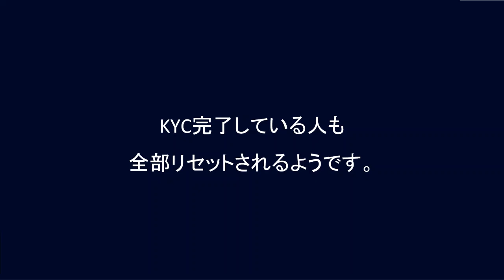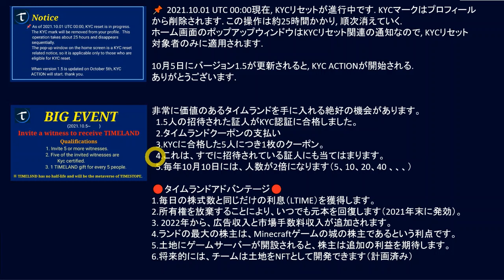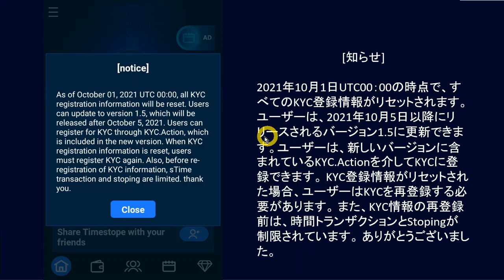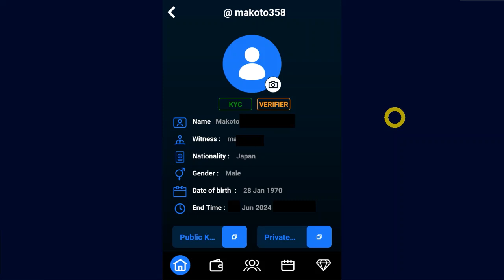timestope 全員KYCやり直し！10月1日にリセットされます。アプリv1.5にアップデートして再度KYC。紹介者5人ごとにLANDクーポン貰える❤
[お知らせ]
2021年10月1日UTC00：00の時点で、すべてのKYC登録情報がリセットされます。
 ユーザーは、2021年10月5日以降にリリースされるバージョン1.5に更新できます。
ユーザーは、新しいバージョンに含まれているKYC.Actionを介してKYCに登録できます。
 KYC登録情報がリセットされた場合、ユーザーはKYCを再登録する必要があります。
 また、KYC情報の再登録前は、time送信とstopingが制限されています。

Timestope（タイムストープ）
招待制なので以下の招待コードから登録してください。
からダウンロードできます。

登録したら、１日１回１タップ：出席確認が必要です。
グリニッジ標準時で１日が変わりますので、日本の方なら毎日朝９時で、日付が変わります。

ポイントがゼロになるとマイニングが止まるようなので、ポイント減らさないようにしましょう。

【その他のスマホマイニングアプリ】

◆Pi Network
元祖、１タップスマホマイニングアプリといえばパイネットワーク。

◆Bee Network マイニング アプリのインストールと登録方法はコチラ
アプリは からダウンロードできます。
BEEに参加して1BEEを無料で獲得してください
紹介コード：makoto8no